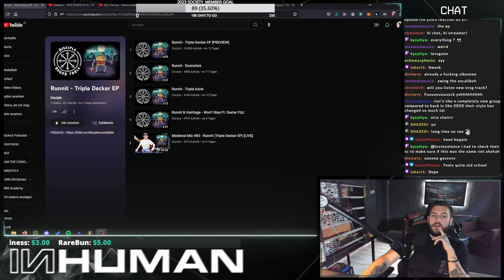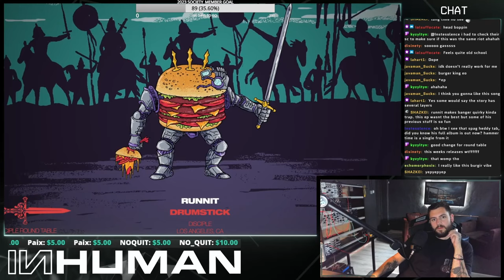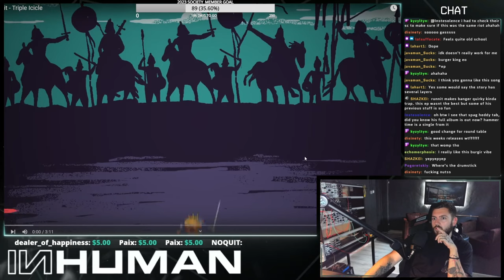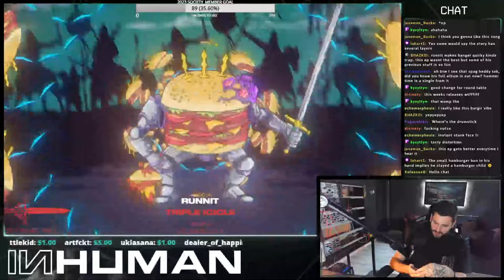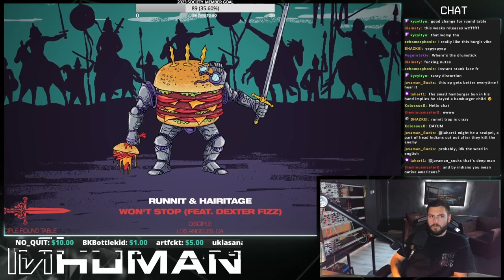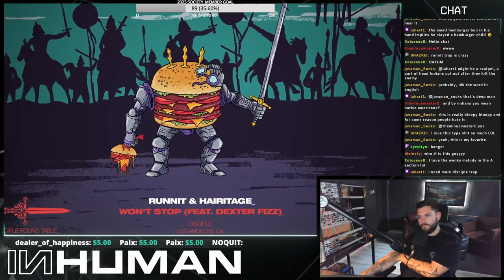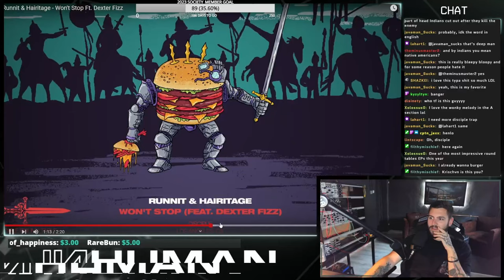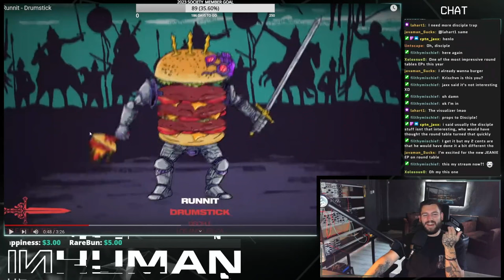One of my favorite EP's '23 | INHUMAN REACTS TO: Runnit - Drumstick EP